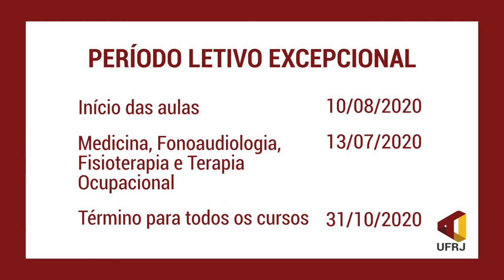Período letivo excepcional na UFRJ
O Consuni (Conselho Universitário) aprovou, nesta quinta-feira (9/7), o período letivo excepcional (PLE), com aulas remotas para os cursos de graduação e pós-graduação da UFRJ.⁣
As aulas na graduação iniciam no dia 10 de agosto para a quase totalidade dos cursos, com encerramento previsto para o final de outubro. Já na pós-graduação, as atividades começam no dia 3 de agosto. ⁣
Outras informações estão disponíveis no site conexao.ufrj.br ⁣